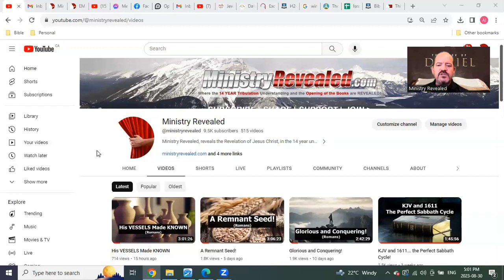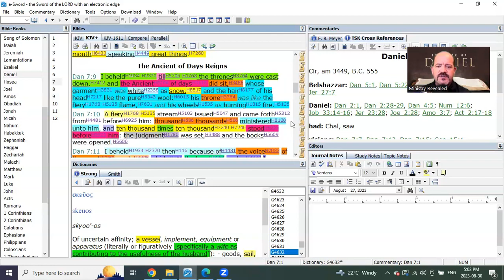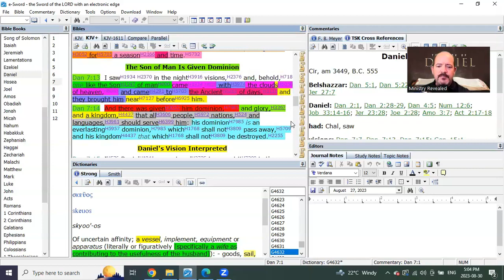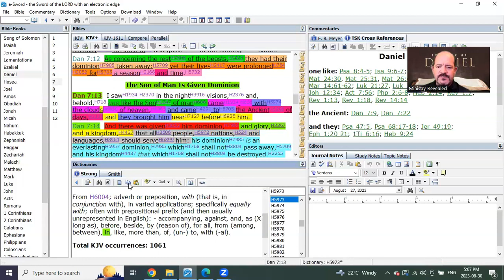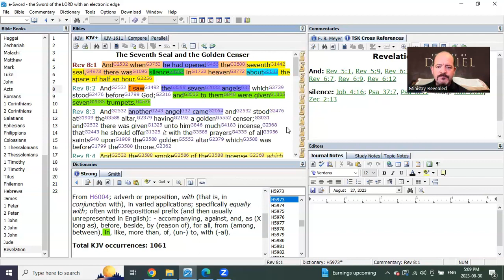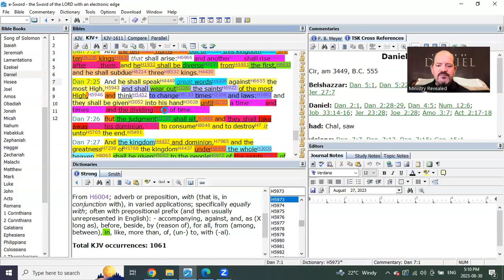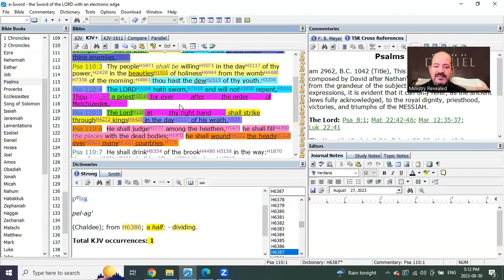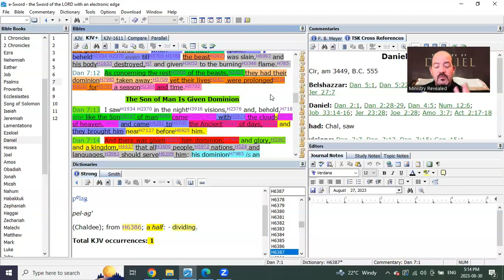Understanding The Mid Trib Timing of DANIEL 7